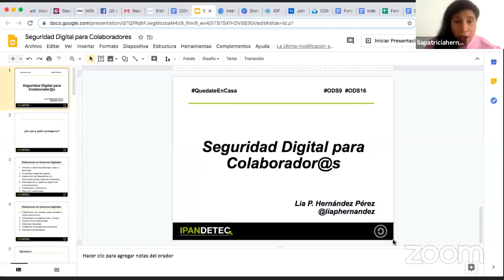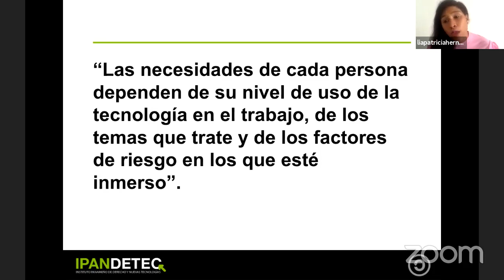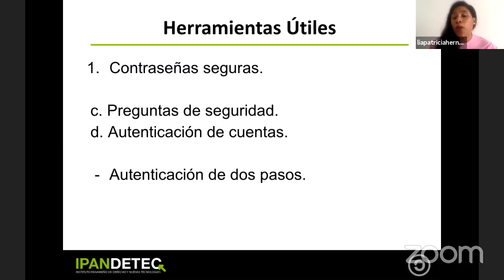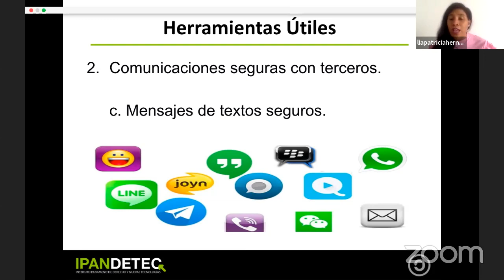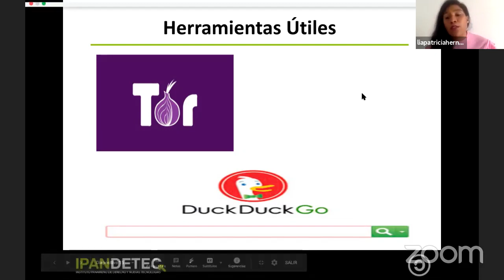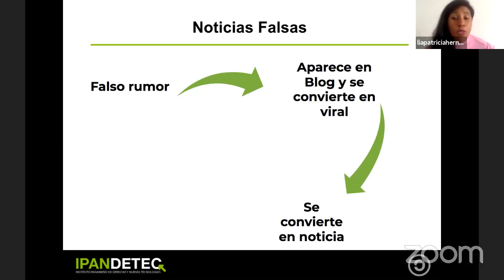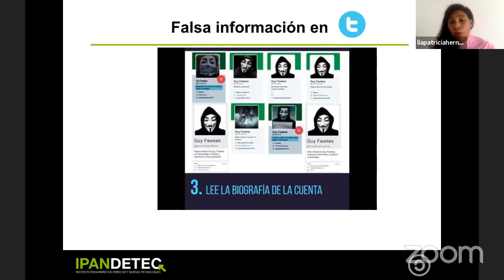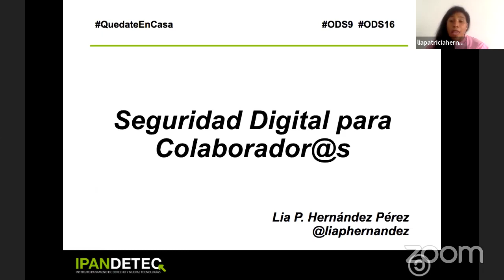Seguridad Digital para Colaboradores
Webinar en colaboración con Sumarse e IPANDETEC